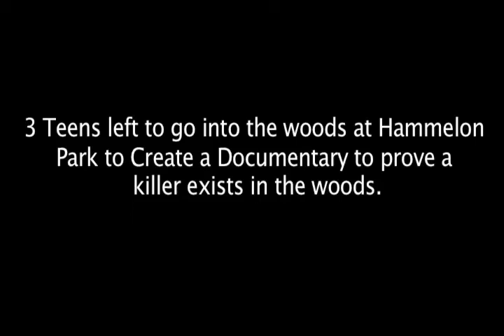The Woods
3 Teens go to investigate a murder in a park, but none come out alive. This should be a sing along...

*I disclaim the audio used